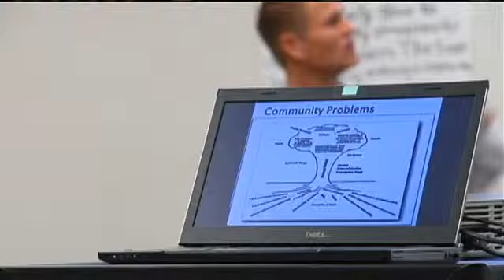Facing the Future of Nicotine & Tobacco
CEDAR RAPIDS, IA (CBS 2/FOX 28) -- It may look like candy, bubble gum, or even energy drinksbut look closer.I guess some are naive - like I guess me - that don't know it's out there, parent Brooke Stuart said.Health officials say the face of nicotine and tobacco is quickly changing. There are a lot of new nicotine products that didn't exist even 10 years ago, said Katie Jones, Health Education Specialist at Linn County Public Health. That why Jones and groups like Rural Communities Rising Above the Influence in Linn are trying to stay one step ahead. The Area Substance Abuse Council is also trying to get the word out, as these products make their way into smaller communities like Lisbon and Mount Vernon.Curt Wheeler with ASAC showed off some of those products to a room full of parents on Thursday night. Some of those products are twists on traditional cigars and cigarettes.They can put a bead in it that offers flavor, so that has changed, Wheeler said, holding up a cigarette for the audience. Others products provide a more subtle and secretive way to absorb a nicotine fix.They're putting it in their socks, putting their socks on, putting it between their toes, Wheeler said. The problem, experts say, is that not a lot of research has been done on this stuff.A lot of these products are so new, we don't know what the long term health effects are because there hasn't been enough time to collect that data, Jones said. From e-cigarettes to absorbable nicotine, to modern day snuff powder, parents say it's all a bit overwhelming.I claim to be a know it all, but apparently I don't know as much as I should know, parent Chris Bradley said. They understand it ultimately falls to them to keep up with the trends, and keep their kids clean.I would sit them down and talk about it, then inform the school as well, Stuart said. Its just one more challenge in raising the modern day teenager. Several schools, including the Linn Mar and Cedar Rapids school district, have adopted nicotine free policies. Many health experts fear that by picking up a nicotine habit now, teens may move on to cigarettes in the future.